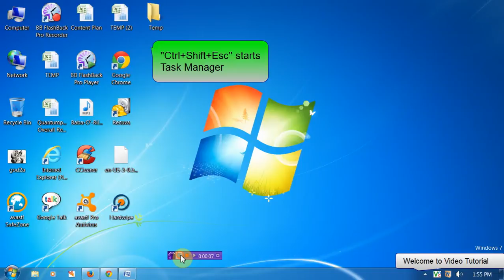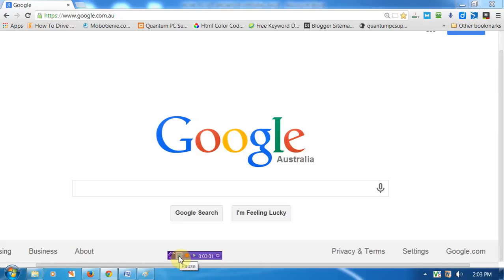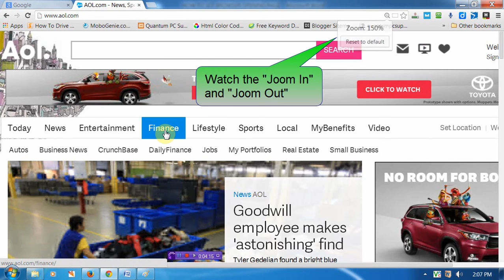Windows top 10 shortcuts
Here is the most useful shortcuts in windows. We are showing this in windows 7 OS. Watch this video and employ yourself in your own machine.